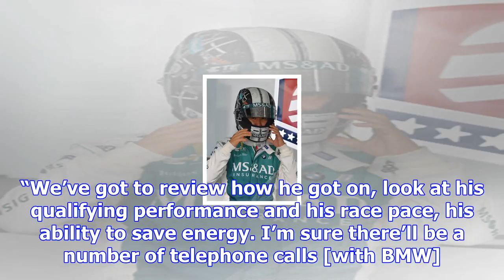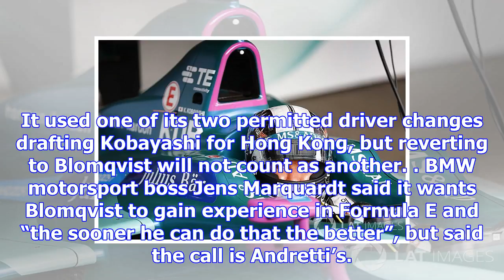Kobayashi could keep andretti seat for marrakesh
Tom Blomqvist, who raced for BMW in the DTM this season, was named on the FIA’s entry list for the 2...